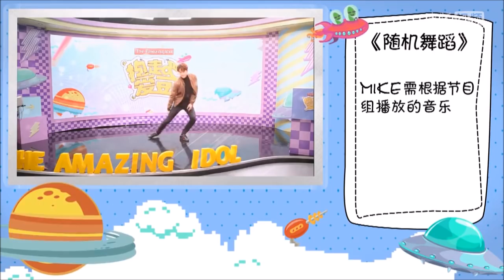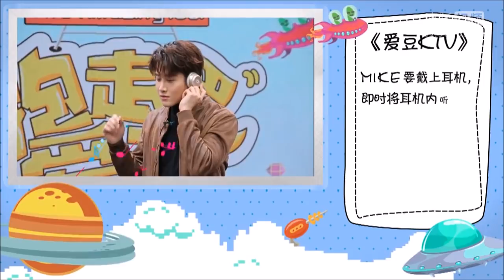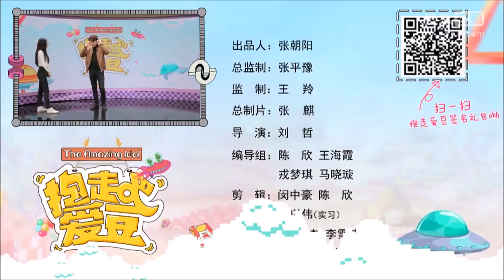[Eng Sub] Mike Angelo @ The Amazing Idol TV show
Mike D. Angelo guested in The Amazing Idol TV show on SohuTV in China on Mar 30, 2018